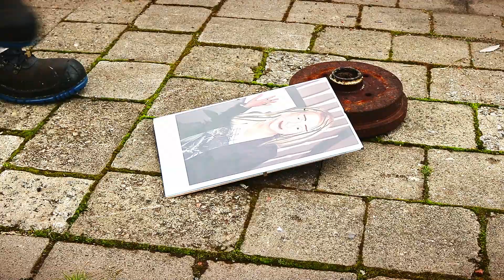LPT [FEAT. LORENA DAUM] - COME BACK TO ME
"COME BACK TO ME" [FEAT. LORENA DAUM] IST DIE BEREITS VIERTE SINGLEAUSKOPPLUNG AUS DEM KOMMENDEN ALBUM "RESURRECTION".
"LPT" ZEIGEN DAS, WAS SIE AM BESTEN KÖNNEN - VOLLDAMPF ROCKMUSIK.
SCHON DAS INTRO VERRÄT WO DIE MUSIKALISCHE REISE HINGEHT. STAMPFENDE DRUMS, POWER GITARREN UND EINE INTRO-OHRWURM-MELODIE. HINZU KOMMT, DASS "LPT" MIT "LORENA DAUM" EINEN ECHTEN GLÜCKSGRIFF GETÄTIGT HABEN. SIE PEITSCHT MIT IHRER STIMME „COME BACK TO ME“ REGELRECHT NACH VORNE. ERINNERUNGEN AN DIE JUNGE "DORO PESCH" WERDEN WACH.
"LORENA DAUM" IST BEKANNT AUS DER TV SHOW „THE VOICE OF GERMNANY“, WO SIE IN EINEM LEGENDÄREN BATTLE GEGEN DEN SPÄTEREN ZWEITPLATZIERTEN "OLLI HENRICH" GEWANN.
ALSO, BOXEN VOLL AUFDREHEN UND ABROCKEN!